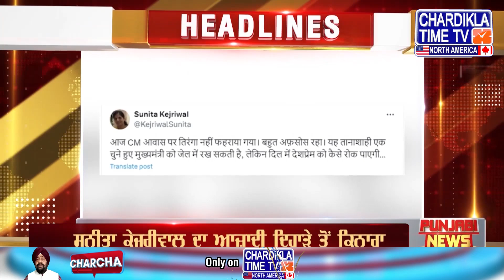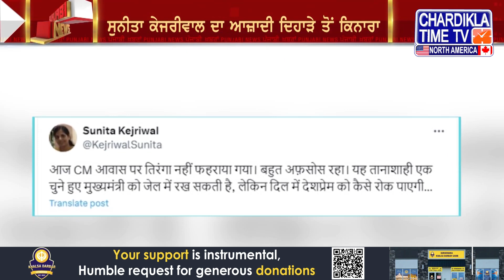ਪੰਜਾਬੀ ਖ਼ਬਰਾਂ | Latest Punjabi News From Punjab